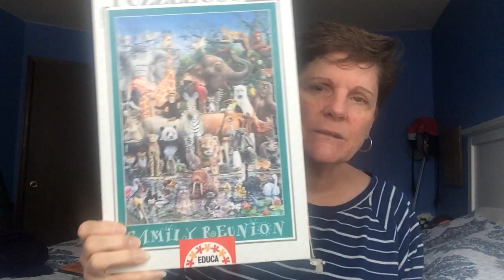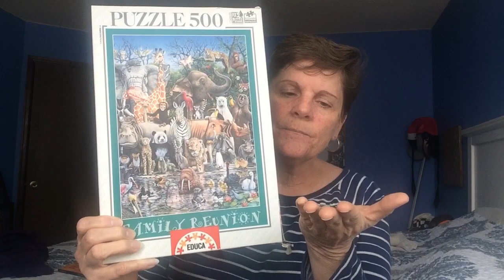Time to be Selfish!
During these uncertain times, remember to look at these events from a distance, it allows us to find the gift in them. Take time to be selfish and think about what loving yourself looks like on a daily basis. To find out more about The Power of Imperfect Parents, go to Lyndadrake.net